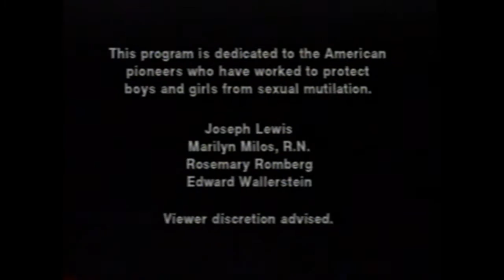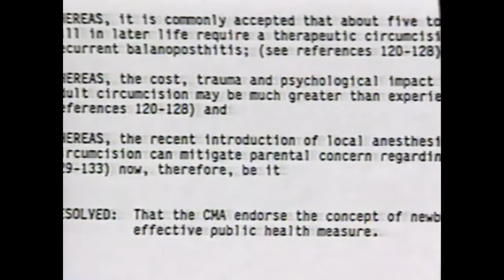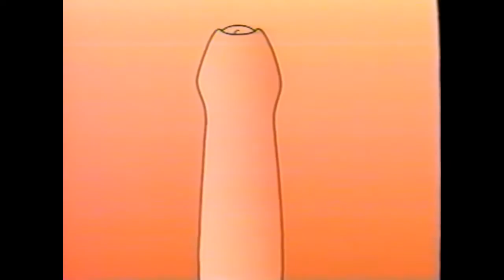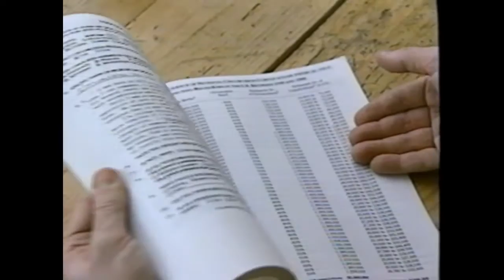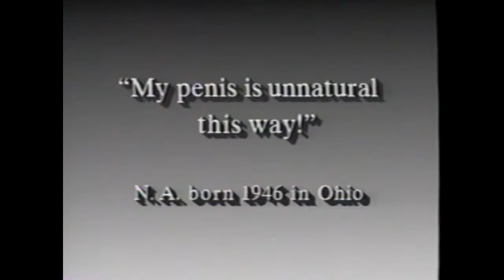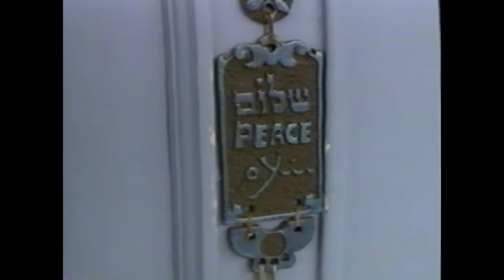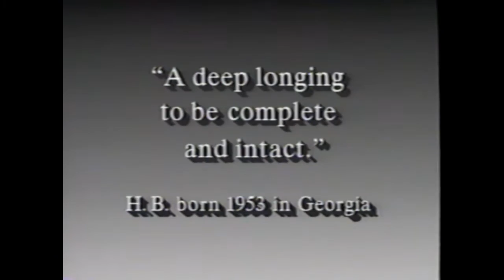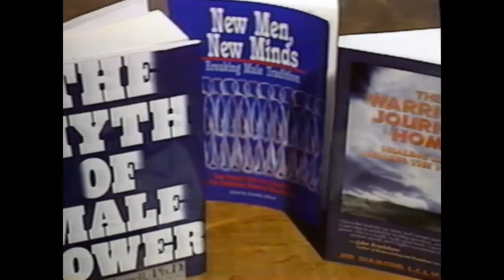Whose Body, Whose Rights? Documentary on Infant Male Circumcision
Groundbreaking 1995 documentary examining the Ethics and the Human Rights Issue of Infant Male Circumcision.